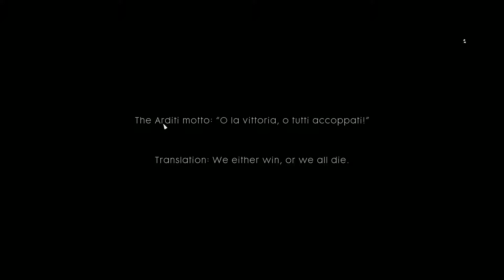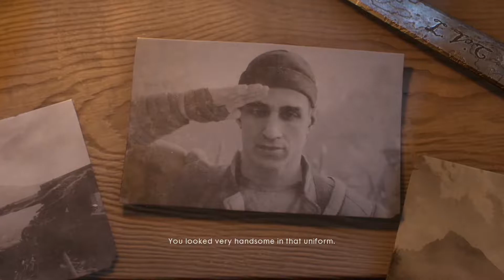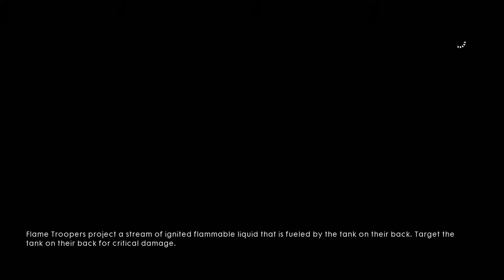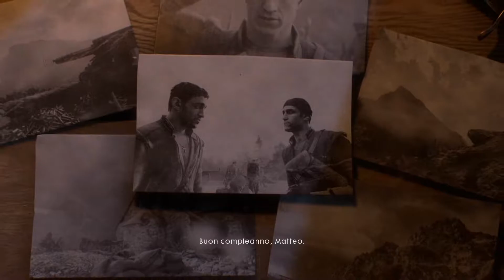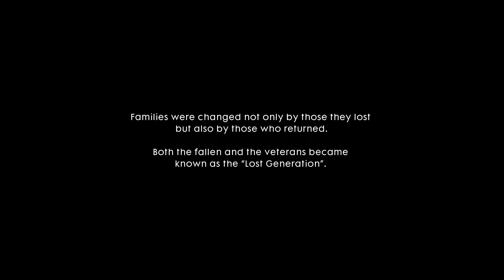Battlefield 1 | Avanti Savoia! | eTheRealTV | Nvidia GTX 860M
║▌║[Follow astralsurge]║▌║▌║

║▌║[Settings and FPS - Including Recording]║▌║▌║

1920*1080
Ultra Settings
60-210 fps

║▌║[My Rigs]║▌║▌║

16GB RAM,
512GB NVME SSD
Nvidia RTX 2070 Super
Logitech G102 Optical Mouse
Acer KG241Q 144Hz Monitor
HyperX Stinger Core Headphones
Recorded using Nvidia GeForce Experience

Lenovo Y50-70
Intel i7 4710HQ - 2.5Ghz
16GB RAM,
1 TB HDD
Nvidia GTX 860M